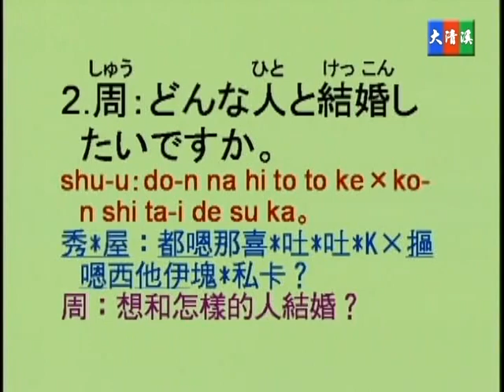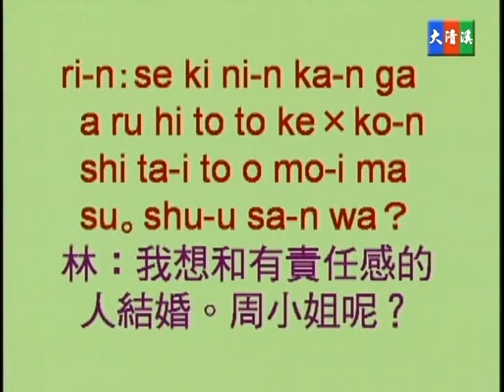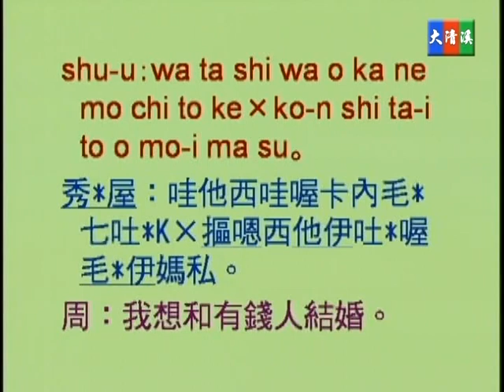蔡琪樺, 野方優子老師 - 大清溪影視 初級常用日語 第二十集 20-02 評價及意見之說法